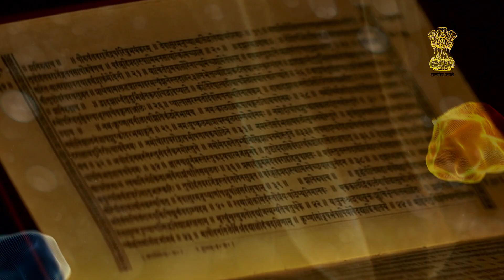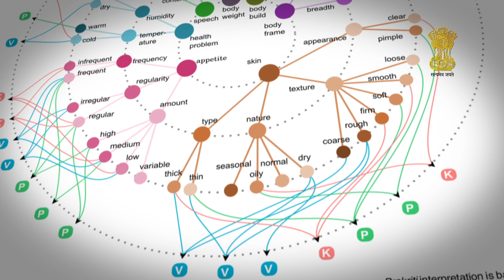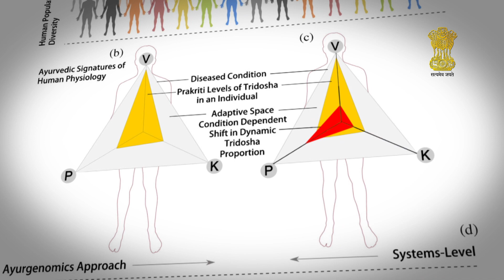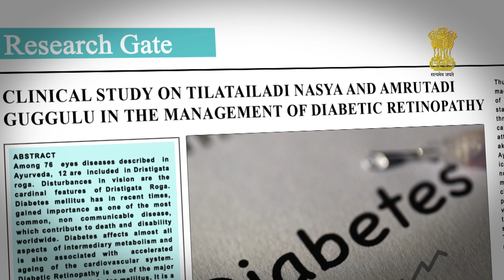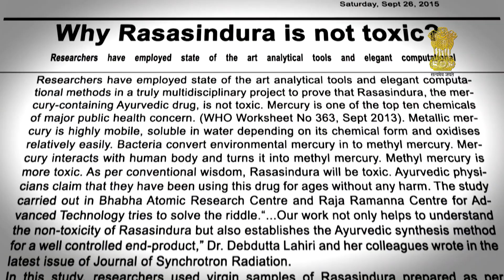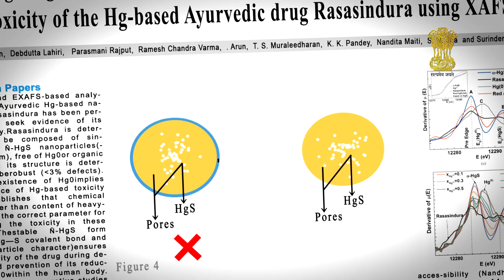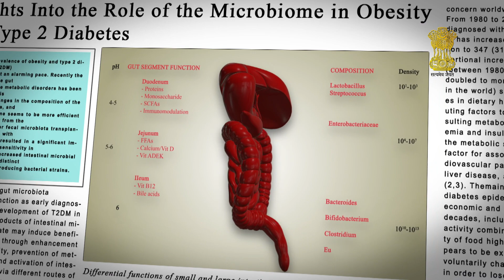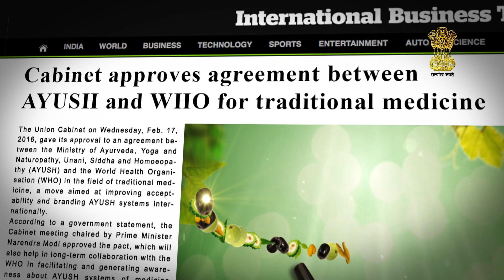All India Institute of Ayuverveda (AIIA) New Delhi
Scientific Evidences of Ayurveda - A film by AIIA